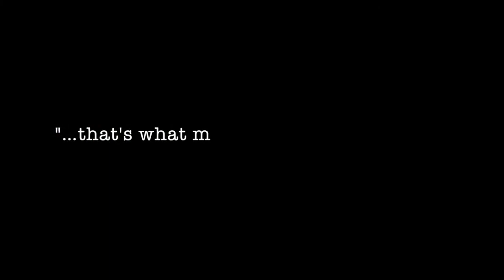Copyright in Context - Helienne Lindvall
Songwriter/Journalist Helienne Lindvall explains the principle that publishers are investors.